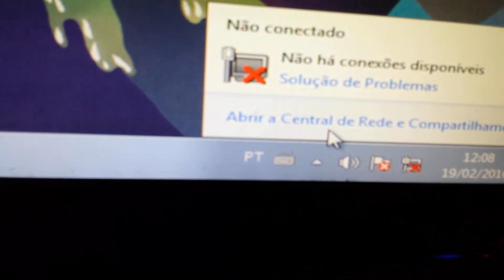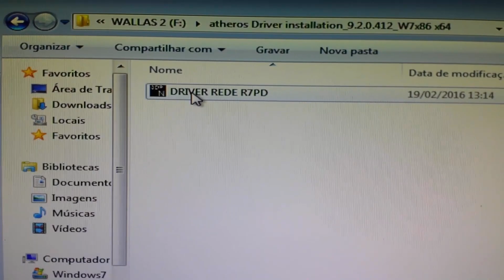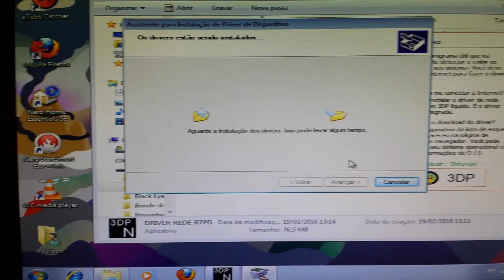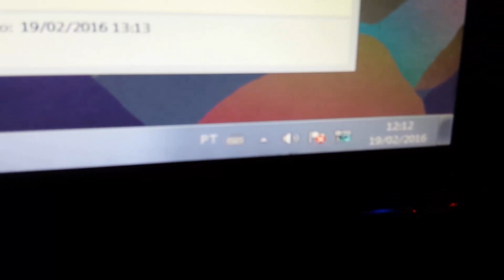Como instalar o drive de rede no seu computador (PC ou Notebook)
Baixar o drive de rede